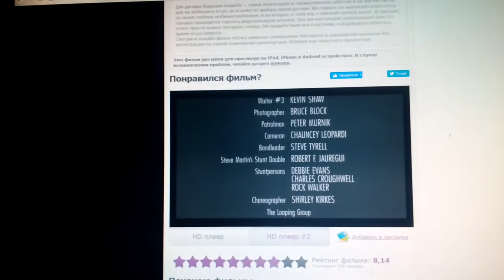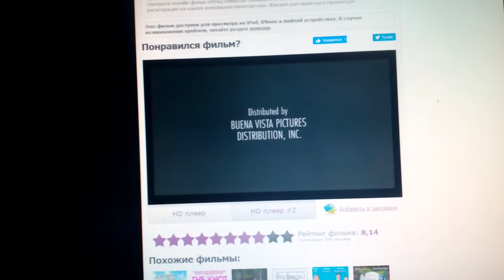Sandollar Productions / Touchstone Pictures (1991)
Father of the Bride (1991)

@(1991) Touchstone Pictures / Touchwood Pacfic Parthers / Sandollar Productions